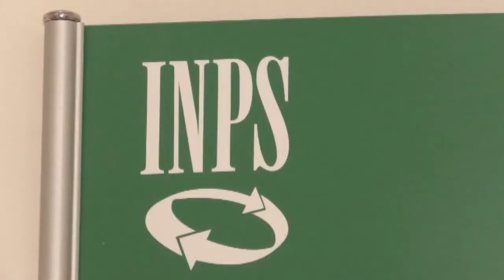Assegno Unico per figli minori: novità per circa 163mila famiglie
Dal 1° marzo arriva l’assegno unico figli 2022, che sostituirà la maggior parte delle misure economiche attualmente previste a sostegno delle famiglie con figli a carico. A determinate condizioni l’assegno è riconosciuto anche per i figli maggiorenni sino al ventunesimo anno di età. Nessun limite di età invece per i figli disabili. Secondo la Cgil le novità riguarderebbero 163mila famiglie abruzzesi e molisane.